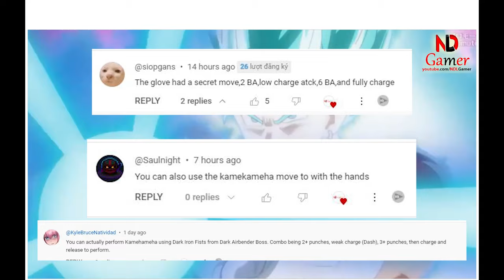Soul Knight Prequel ✬ The Kamehameha technique when using this weapon